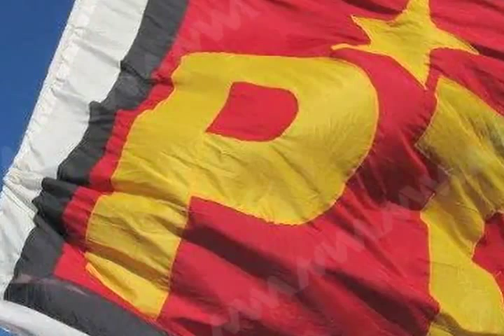REGISTRO DEL PT MVM TELEVISIÓN